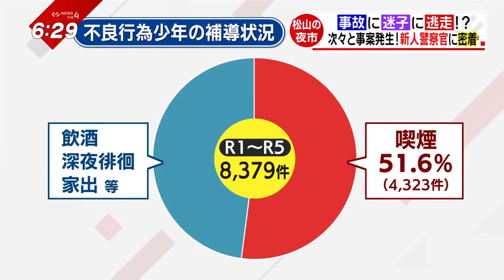新人警察官の挑戦「初めての土曜夜市」。事故に、迷子に、逃走、、、‹NEWS CH.4›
１日およそ６万人が訪れる松山の夏の風物詩土曜夜市。
賑わう繁華街の裏で事故に、迷子に、逃走、、、
治安を守るため、初の夜市での任務にあたる
新人警察官に密着しました。